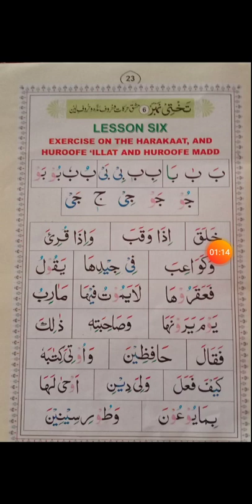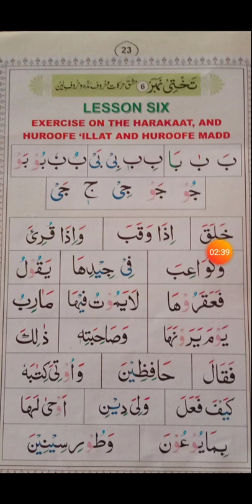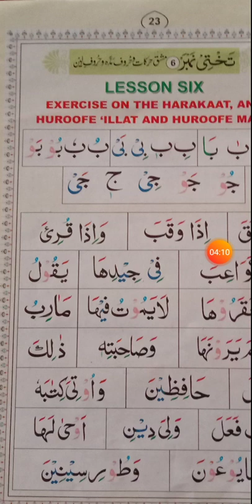Class 1st. Subject AlQura Lesson No SiX